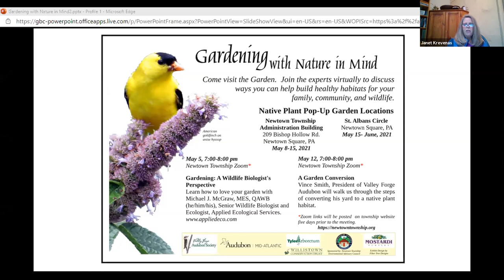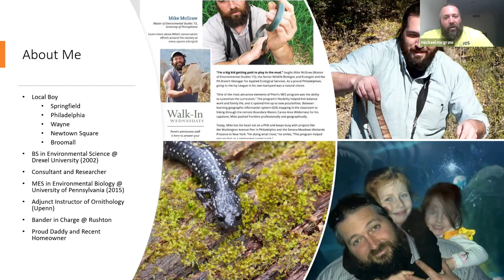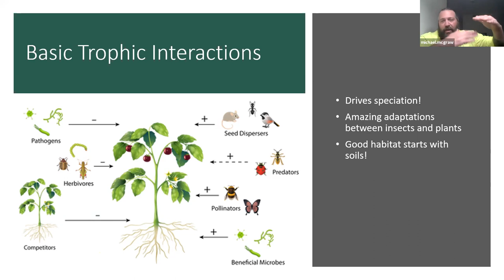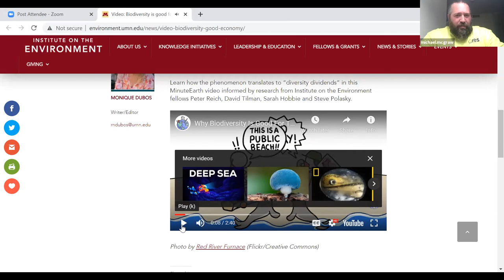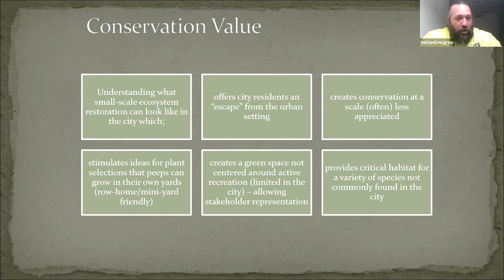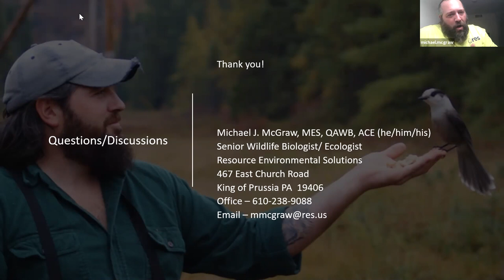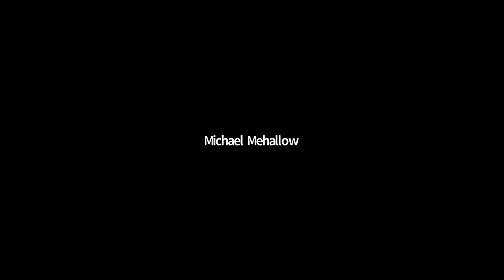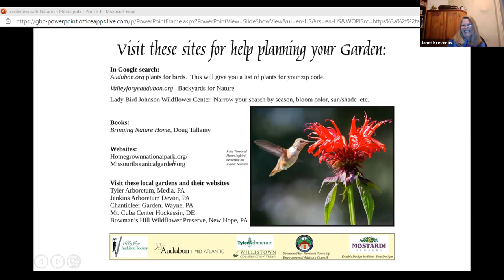Gardening: A Wildlife Biologist's Perspective - May 5, 2021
Learn to love your garden!

Michael J. McGraw, MES, QAWB, Senior Wildlife Biologist and Ecologist, Applied Ecological Services